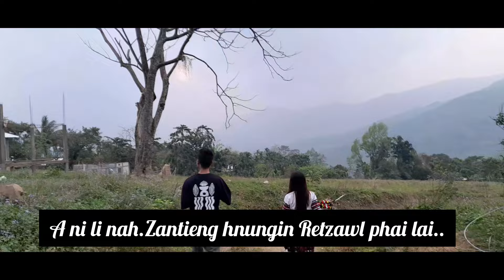SAWKHLEI PÂR Music Video shooting na in Ni 5 lai hun Kan hmang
Full music video can be watch here